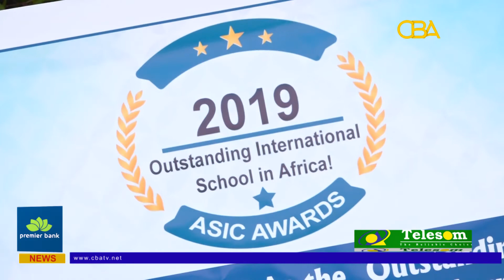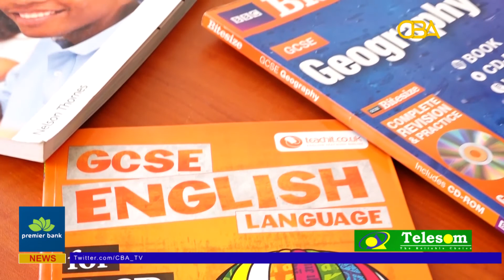CBATV Latest News from Horn of Africa & Around the World 19/11/2019, with Wangui Ngugi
Somalia News,
Kenya Somalia,
Warka Somaliland,
Somaliland News,
Ciidanka Somaliland,
Somaliland Songs,
Heesta Calanka Somaliland,
Somalia Map,
Somalia Time,
Somalia Weather,
Wararka Somalia,
Hees Somaliland,
Somalia,
 Bk Somaliland,
Somaliland Tv,
Wararka Maanta Somaliland,
Burco,
Boorama,
Borama,
Berbera,
Jigjiga,
Hargeisa,
Hargeysa,
Boosaaso,
Garoowe,
Garowe,
Gaalkacayo,
Cadaado,
Dhuusamareeb,
Beledweyn,
Aadan Yabaal,
Afurur,
Caabudwaaq,
Cadaado,
Afgooye,
Afmadow,
Alol Lamma Gad,
[[kamsuuma ],
number 50,
Biyo kulule,
Buulo mareer,
Baydhabo,
Balcad,
Baalade,
Ballidagaruen,
balanballe,
Bandiiradley,
Baraawe,
Baardheere,
Beled Xaawo,
Beledweyne,
Belhanhumei,
Buq aqable,
Buraan,
Berbera,
Beyra,
Boorama,
Boorame,
Boocame,
Boosaaso,
Bu'aale,
Bur Saalax,
Burane,
Burco,
Burgaban,
Burtinle,
Buurdhuubo,
Buurhakaba,
Buurweyn,
Camaara,
Ceelbuur,
Ceeldheer,
Cadale,
Ceel-Baraf,
Caadley,
Cadadley,
Ceelaayo,
Ceel Huur,
Ceelbuur,
Ceel Cali,
ceel cado,
Ceelmakoile,
Ceerigaabo,
Colgula,
Daharro,
Dalweyn,
Damala Xagare,
Dhahar,
Dhamasa,
Dhuusamarreeb,
Diinsoor,
Dilla,
Docol,
Doolow,
Duulin Maaxato,
Elgaimeddo,
Elguriasamo,
Eyl,
Faddhitehele,
Faraweyne,
Gabaa,
Gabiley,
Galcad ,
Galhareeri,
Galinsoor,
Gaalkacyo,
Gaaca,
Garbahaarreey,
Garoowe,
Godaalo,
Goldogob,
Gosoweyna,
Guriel,
Haangale,
Habo,
Hadaaftimo,
Xaafuun,
Xidda,
Xarardheere,
Hargeisa,
Hobyo,
Xudur,
Jamaame,
Jariban,
Juurile,
Jilib,
Jidali,
Jowhar,
Jiingada,
Jiifyarey,
Jilyaale,
Kulanxagay,
Kismayo,
karin Bari Soomaaliya,
Lanwaley,
Laascaanood,
Laasqoray,
Lawyacado,
Lazkibohol,
Lughaya,
Laaso dawoco,
Luugudeey,
Luuq,
Leego,
Mahadaay Weyn,
Masagawaa,
Miir taqwa,
Merca,
Mogadishu,
Qandala,
Qardho,
Oog,
Qaan Dhoole,
Qansax dheere,
Qeedi Haan,
Qoryale,
Qoryoley,
Qosoltire * shalambood,
Rako Raaxo,
Ras Kamboni,
Rigomane,
Roox,
Ruun Nirgood,
Sarcade,
Sarmanyo,
Sheekh,
Taleex,
Tile,
Turdho,
Waaciye,
Wajaale,
Wajid,
Warsheikh,
warshiikh,
Wisil,
Wobxo,
Yalho,
Yubbe,
Ufayn,
Zeila,
Jigjiga,
 Jabuuti,
Gaarisa, Siyaasad,
Ciyaaraha,
Cayaaraha,
Ugu danbeeyey,
Kiiniya,
Kenya,
Afrika,
Aqoon,
Diin,
Wacdi,
Muxaadaro,
Wararkii ugu xiisaha badnaa,
Muranka Badda,
Soomaaliya,
Shiidaalka,
Ganacsiga,
Wasiirka,
Madaxweynaha, maamulka,